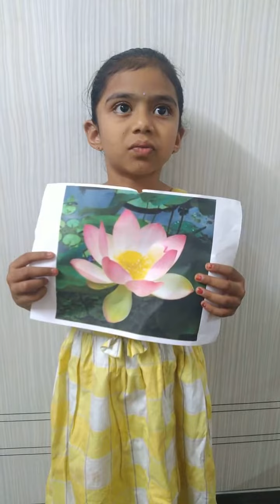AHPS Kistareddypet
Class - 1
Section- Venus
Name-  Geethavitha
Topic -  National Flower Lotus